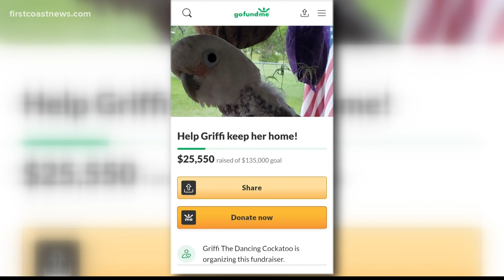Local dancing bird gains social media attention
Griffi the Dancing Cockatoo was abused and locked in a cage for five years.